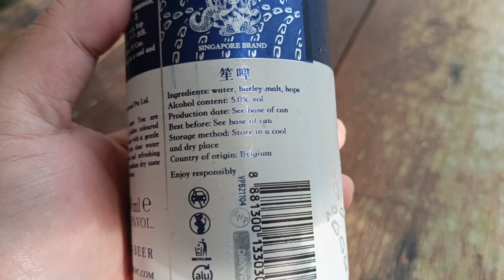Sheng Beer Singapore Brand